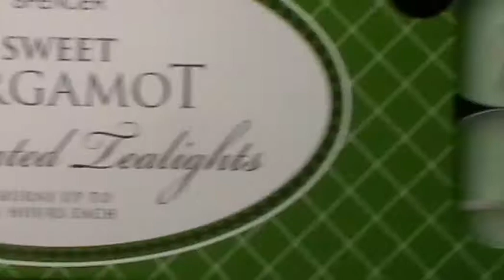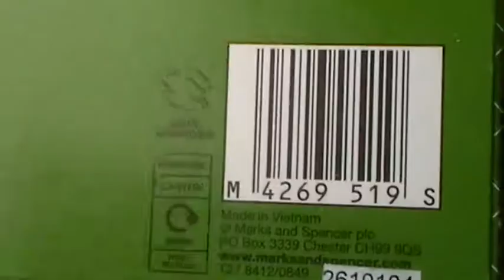Marks & Spencer Sweet Bergamot Scented Tea Lights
Burns up to 4 hours.